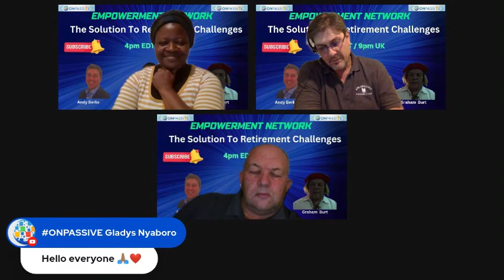ONPASSIVE 🔷 WHAT A GREAT PENSION HELP 🔷 by Andy Berks 🔷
Get Your Free Account. Be the first to claim your Gifts, O-Mail, O-Trim and O-Net. Get your Free trials for O-Connect and O-Tracker. More info Inside. Your Financial Freedom Starts Here. See for Yourself & Pick Up your 4 FREE Gifts here Now

O-CONNECT on the  Dubai Burj!

Products November 2023:
O-Connect
O-Desk
O-Tracker
O-Verify
O-Mail
O-Trim
O-Net
O-Founders
O-Media
O- Wallet